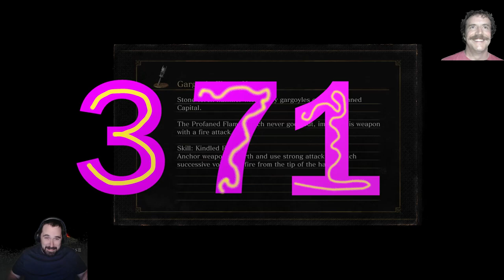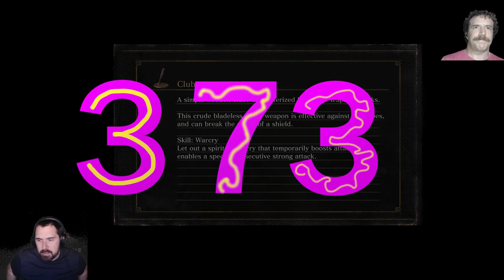Dark Souls 3 - Expert Walkthrough with James - PT39 - They Can Hear You Puddin Pants...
One of the many consideration a content producer must juggle is... Is this safe for the workplace? Vigorous testing goes into each episode as James's wife tests his dialogue in her daily work calls from home.